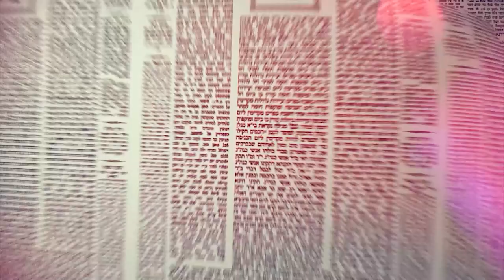Amud Yomi Masechet Brachot Daf 10b